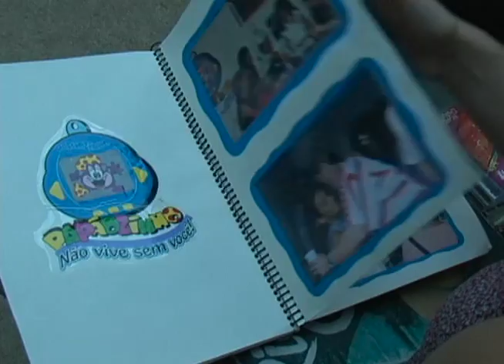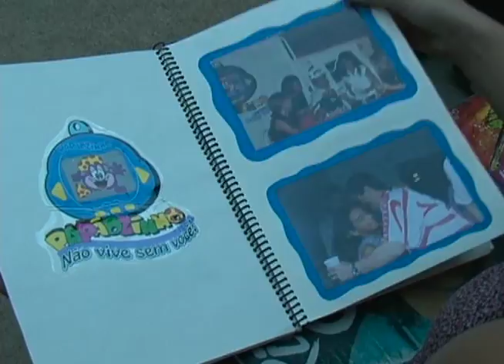VT FA CARNATAL